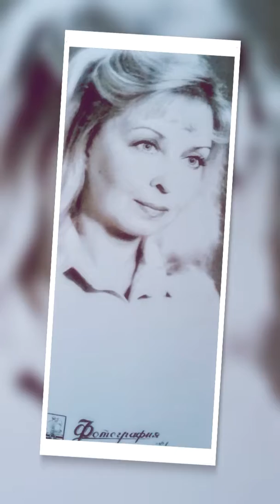May more🐸🐰🐭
Filmik or фильм миг💝💝💝